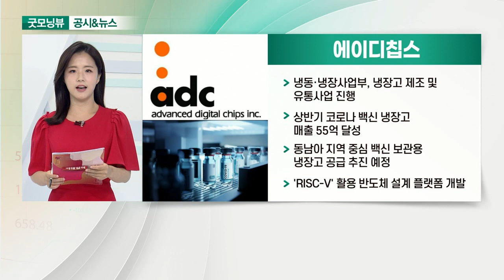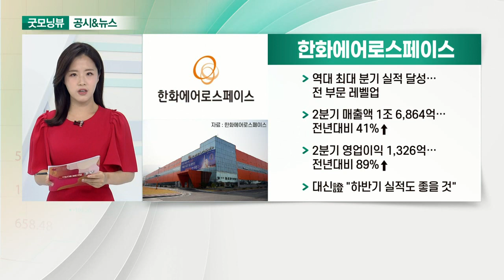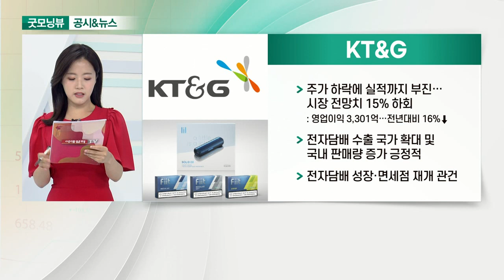에이디칩스, 한화에어로스페이스, KT&G, 현대그린푸드_공시&뉴스 (20210809)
- 냉동·냉장사업부, 냉장고 제조 및 유통 사업 진행
- 상반기 코로나 백신 냉장고 매출 55억 달성
- 동남아 지역 중심 백신 보관용 냉장고 공급 추진 예정
- 'RISC-V' 활용 반도체 설계 플랫폼 개발

- 역대 최대 분기 실적 달성… 전 부문 레벨업
- 2분기 매출액 1조 6,864억… 전년대비 41%↑
- 2분기 영업이익 1,326억… 전년대비 89%↑
- 대신證 "하반기 실적도 좋을 것"

- 주가 하락에 실적까지 부진… 시장 전망치 15% 하회
- 전자담배 수출 국가 확대 및 국내 판매량 증가 긍정적
- 전자담배 성장·면세점 재개 관건

- 2분기 매출 4.9%·영업이익 4.4% 증가 예상
- 외식 성장으로 하반기 호실적 전망
- 급식 부진에도 외식 두자릿수 성장
- 하반기 기저효과·더현대 입점 효과↑